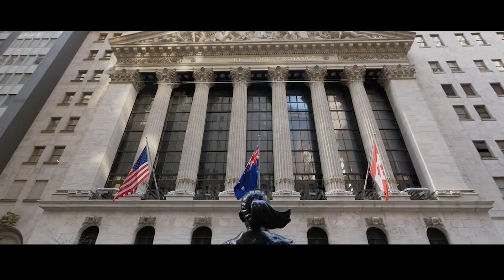Festival CINÉMAPLANÈTE - Bande annonce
Bande annonce du festival CINÉMAPLANÈTE, réalisé par Nos Tribus. Retrouvez-nous du 16 au 21 novembre 2021 au cinéma KLUB de METZ.

Bon visionnage !

⌛ Cinémaplanète